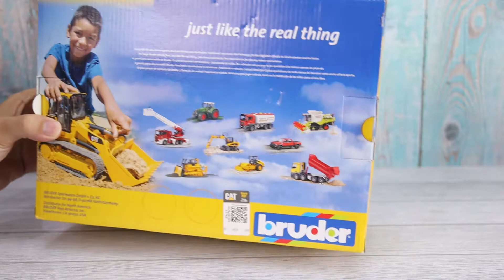Bruder 02434 Cat Asphalt Drum Compactor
Made in Germany; Manufactured from high quality plastic such as ABS; Scale 1: 16
The articulated steering allows maneuvering on a narrow turning radius
Compatible with all Bruder bworld figures
Recommended age: suitable from 3 years upwards for playing indoors and outdoors
Dimensions: Cat 7. 1 X 3. 6 X 6. 9 inch